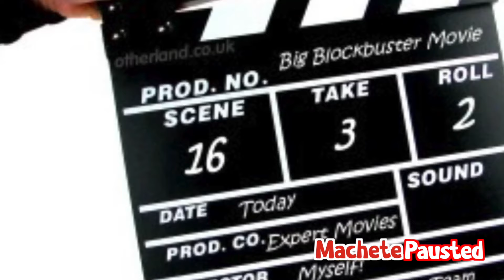destras de camara #7 el caite del mojado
Comedia--- parodia--- sketch
comedia salvadoreña